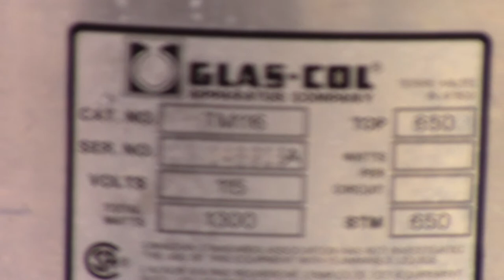Auctioned Glas-Col mod TM116 Heating Mantle Flask Heater. NorthCountyAuctions.com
text ncauctions to 77222 Sold Used, Tested, Working Glas-Col mod TM116 Heating Mantle Flask Heater. Scratches and wear on exterior.  Scratches on glass flask.  No packaging or documents.

Craig J. Casey, Marketing Director

North County Auctions

NorthCountyAuctions.com